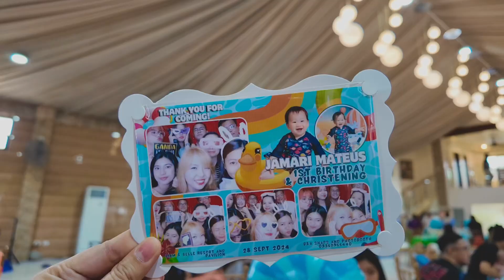Jamari Mateus’ First Birthday!